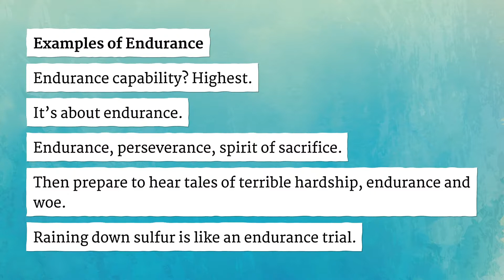ENDURANCE pronunciation • How to pronounce ENDURANCE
How to say Endurance in British English and American English?